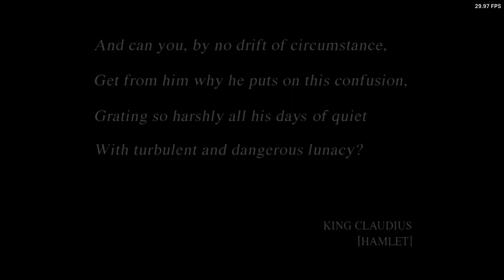Is Ephemeral Fantasia Playable? XBSX2 Performance [Series X]